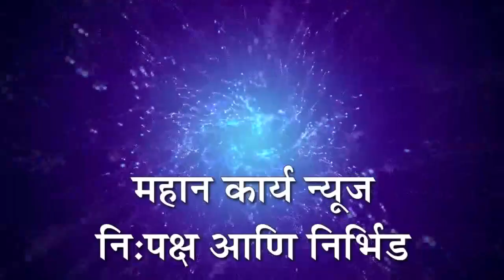इचलकरंजीत पंचगंगेची पाणी पातळी 57.09 फुट : नदीवरील जुना पुल वाहतुकीसाठी बंद